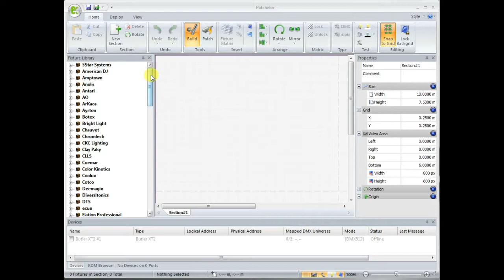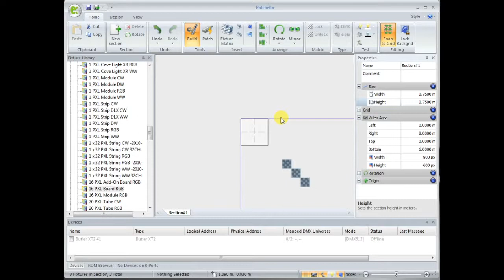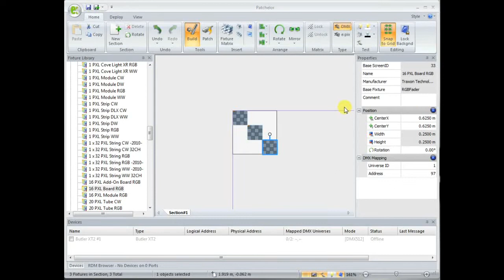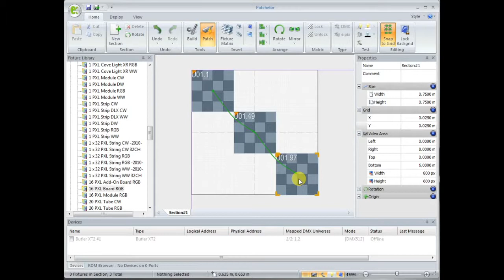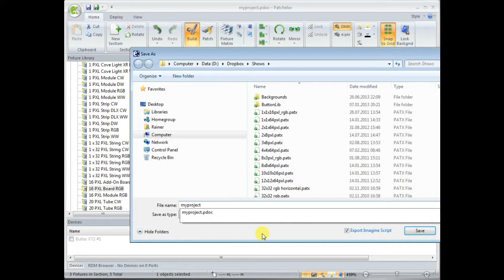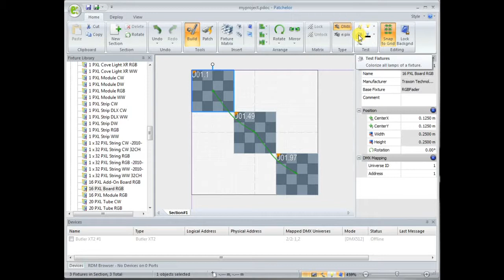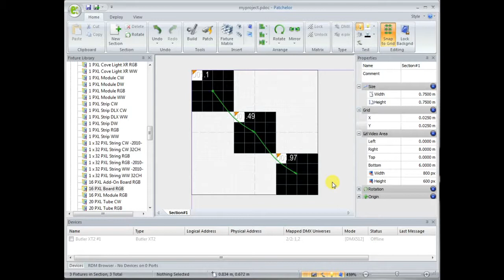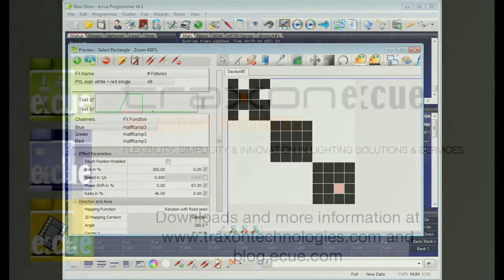e:cue lighting control LAS 6.1 Patchelor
how to use the e:cue patchelor together with the e:cue programmer